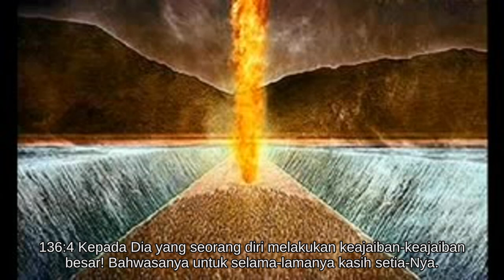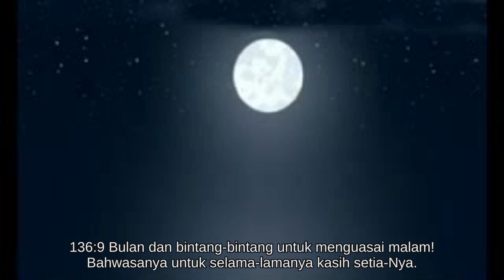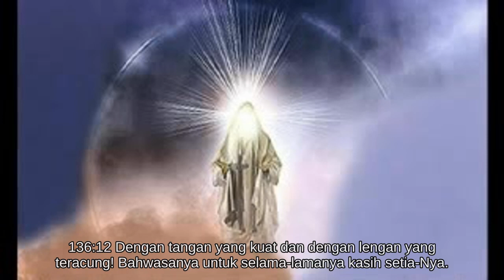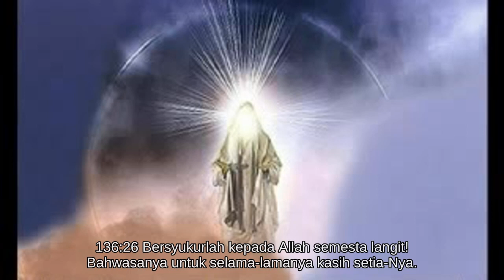Mazmur 136 [19.0614/66.1189]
Jilid V:  Mazmur 107-150

* Kasih setia Allah kepada orang Israel.